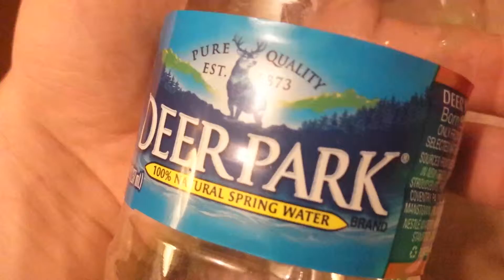Look at this empty bottle of deer park water!!!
Please make sure to like/dislike, share, and watch these videos so that your friends think you're stupid and I can make youtube money simply for being a lazy jackass with a smartphone.

God bless Satan.